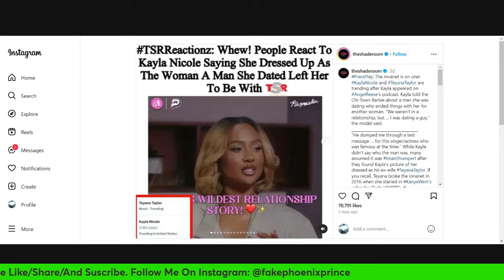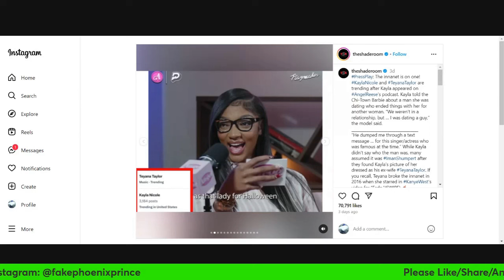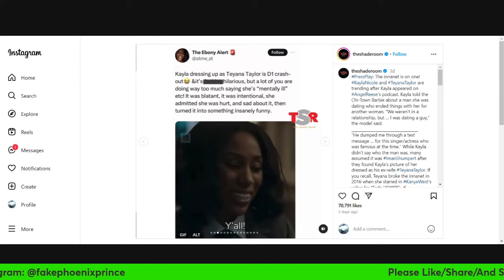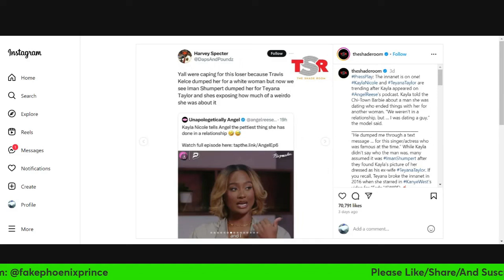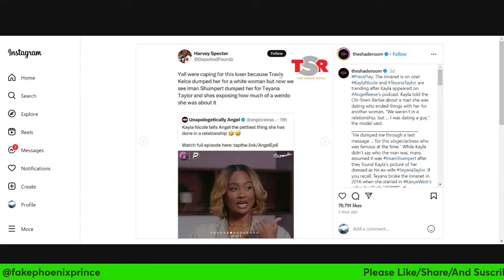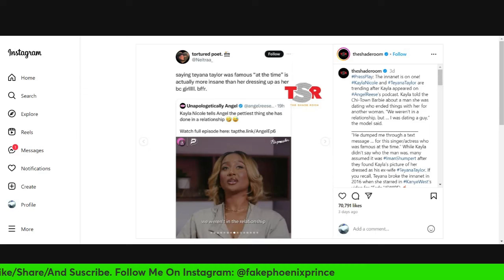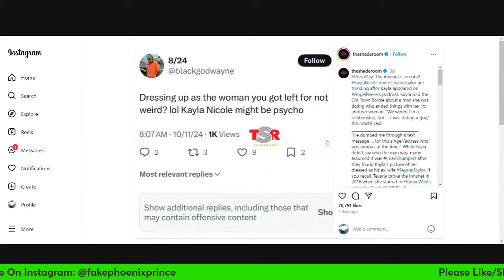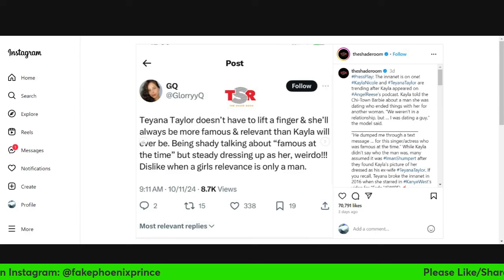Kayla Nicole Admits To Dressing Up As Her Ex's New Girlfriend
Kayla Nicole tells Angel Reese on her podcast, @UnapologeticallyAngelShow,  the pettiest thing she has done in a relationship. Kayla Nicole ended up telling her story about dressing up as an ex’s new wife/girlfriend on Halloween. The internet detectives did their thing and they found out it was Teyana Taylor. Kayla admitted to dating Iman Shumpert before she got dumped by him and got left for Teyana Taylor.